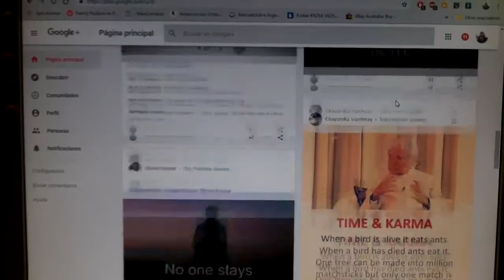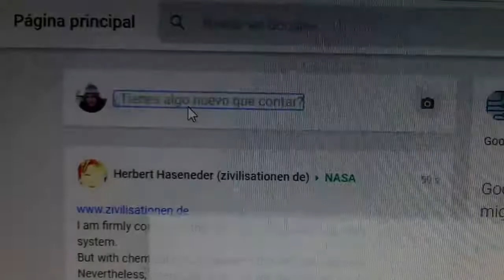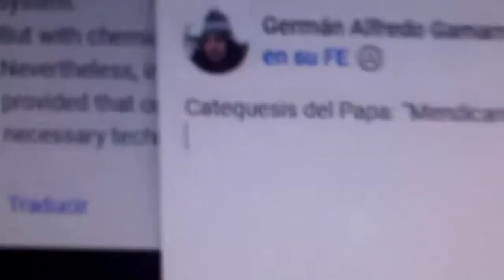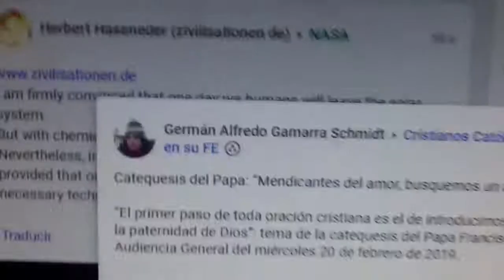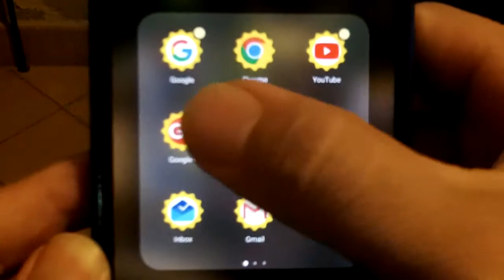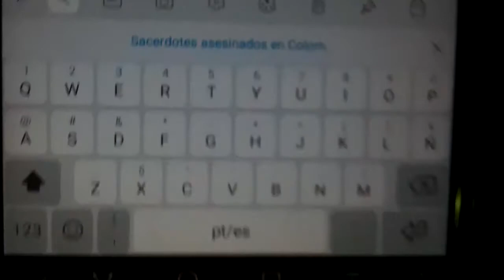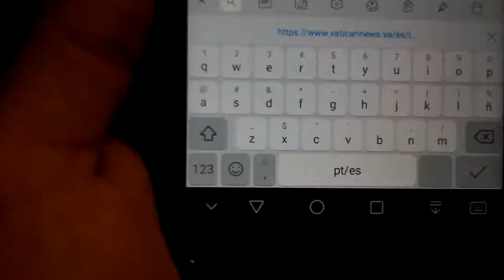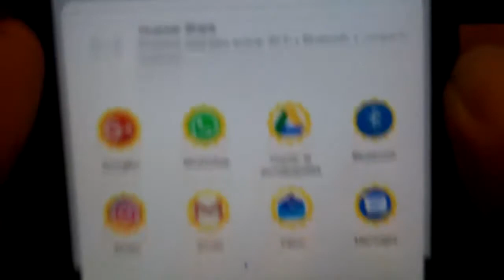Ayuda Google+ Chrome Compartir...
Germán Gamarra 🧑🏻🎈🎪🎠🧸🚂⛰🏞🏕🏡